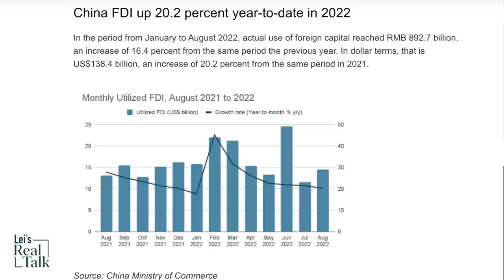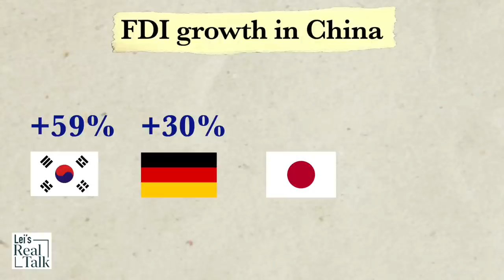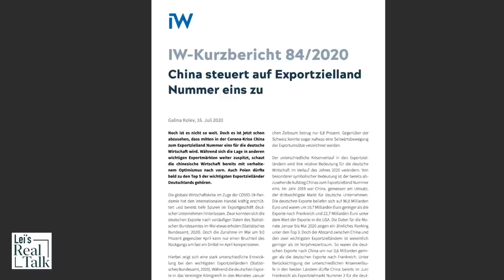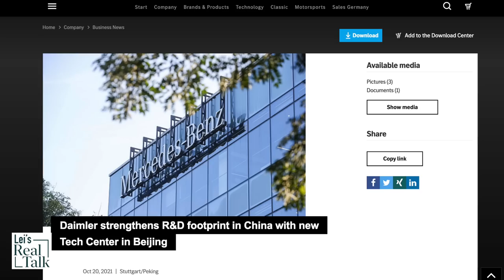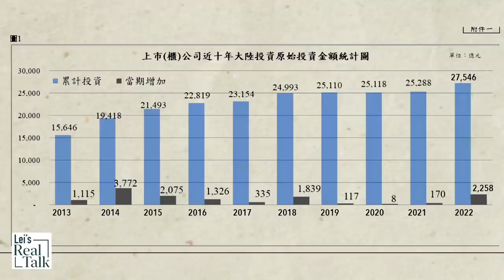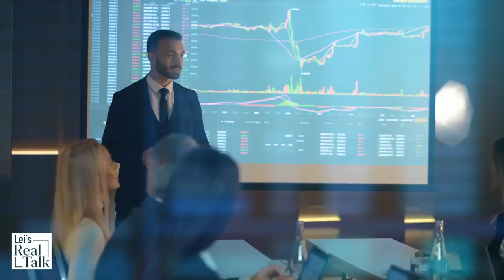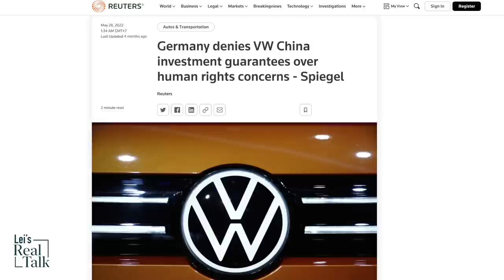Countries and companies that are increasing investments in China amid geopolitical tensions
Are multinational companies decoupling from China? Not really. Beijing authorities announced that foreign direct investment (FDI) in China hit a record high in 2022. Who has increased investments in China now amid geopolitical tensions? Germany has grown more dependent on China. Even Taiwan sent a record amount of investment to China. Daimler and German automakers still have high hope for the Chinese economy.

State-owned enterprises and China’s economic plan after the 20th Party Congress

A Chinese Navy officer tells how China steals military technology & copies Russian weapons

2 reasons why Warren Buffet may divest from China’s EV market entirely

Why are Chinese talking about a “sand wave” amid the chip war and CHIPS act